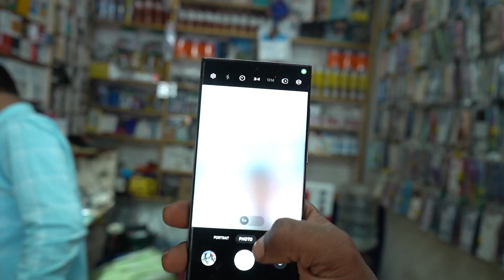Second Hand Mobile Shop | Samsung S23 Ultra | Beldanga Murshidabad | Faruk Telecom | Universal Vlog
location - beldanga pachraha more
Follow Social Account

Instragram                     -
TELEGRAM                    -  Wrong Hacker 2
Other Tech Cannel        -  shorturl.at/alP04
Comedy Channel          -  shorturl.at/adiwY
Others YT Channel

Beldanga Pachraha Shopping
Murshidabad 2nd Hand Mobile Store
Universal Vlog
Mobile Bargains
Shopping in Murshidabad
Second-Hand Mobile Market
Best Deals on Mobiles
Mobile Shopping Tips
Beldanga Pachraha Explained
Universal Vlog Adventures
Mobile Store Exploration
Second-Hand Treasures
Shopping Insights
Budget Mobiles
Beldanga Pachraha Tour
Murshidabad Shopping Spree
Mobile Selection Guide
Thrift Shopping
Beldanga Pachraha Vlog
Mobile Discounts
Murshidabad Exploration
Mobile Selection Tips
Second Hand Mobile Finds
Shopping in Beldanga Pachraha
Universal Vlog Discovery
Mobile Shopping Secrets
Beldanga Pachraha Market
Best Mobile Deals
Mobile Shopping Experience
Second-Hand Mobile Gems
Murshidabad Mobile Store
Universal Vlog Journey
Mobile Shopping Adventures
Murshidabad Mobile Bargains

Beldanga Pachraha's Second Hand Mobile Gems Revealed"
"Universal Vlog: Second Hand Mobile Treasures Await You"
"The Hidden World of Second Hand Mobiles in Beldanga Pachraha"
"Exploring Murshidabad's Best 2nd Hand Mobile Store with Universal Vlog"